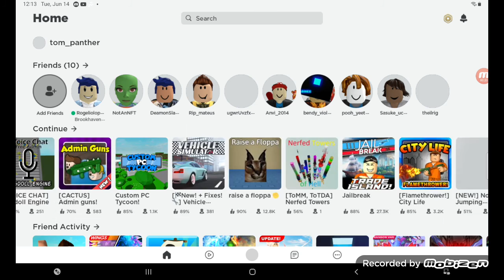playing create a PC tycoon